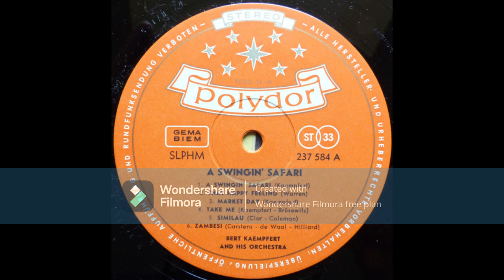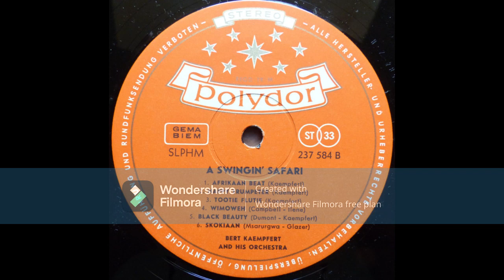Bert Kaempfert and His Orchestra - Skokiaan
This is an upload directed to make know the bert Kaempfert's music. I don't have the of this record.